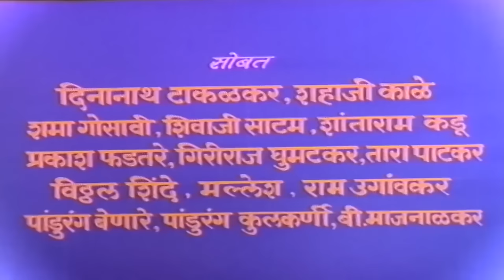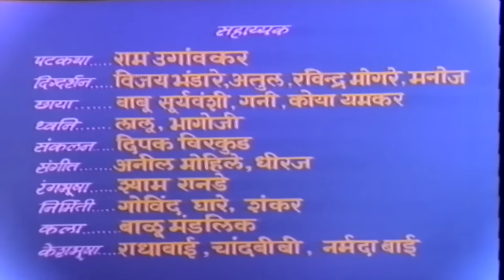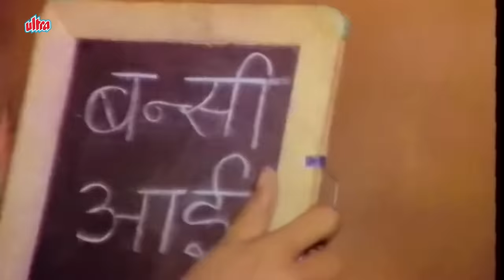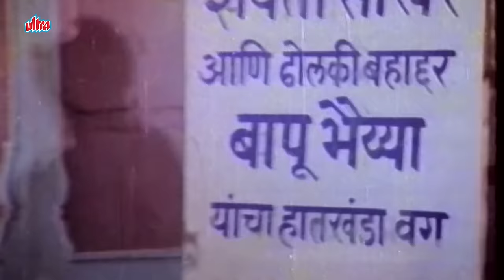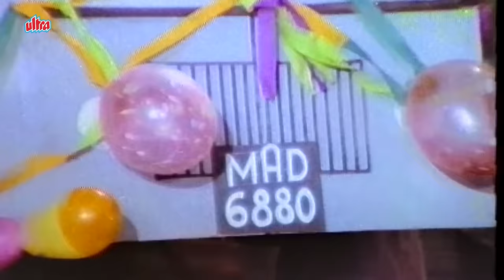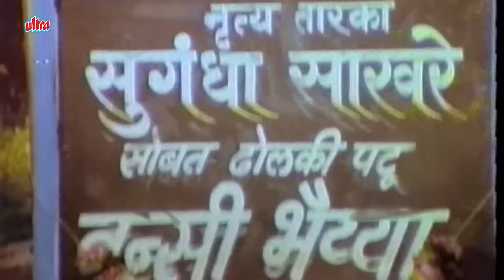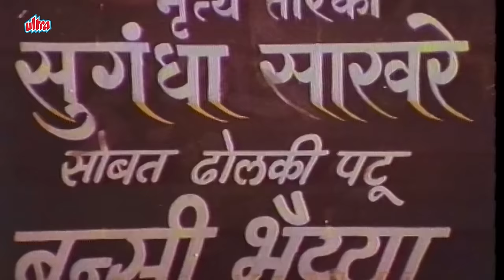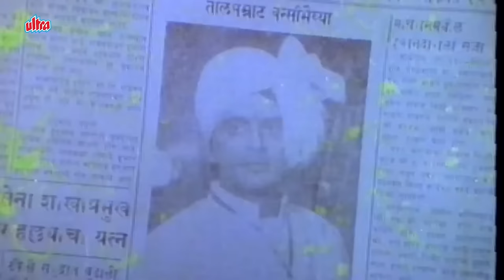जयश्री गडकर, श्रीराम लागु, निळू फुले, उषा चव्हाण - लोकप्रिय चित्रपट - जिद्द १९८० - Zidd - Full Movie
Movie :  Zidd ( जिद्द १९८० ).
Starcast: Jayashree Gadkar, Usha Chavan, Chittranjan Kolhatkar, Sanjay Jog, Usha Naik, Sanjeevani Bidkar, Datta Bhatt, Vasant Shinde, Nilu Phule, Baby Aasavari, Maa Santosh, Baby Asmita.
Produced By : Ramesh Salgaonkar.
Directed By: Dutta Keshav Kulkarni.